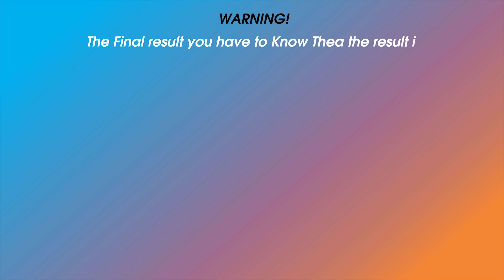Samsung Galaxy A52 Vs Samsung Galaxy A62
Hi everyone!
1. Camera and camera
2. Smartphone and Smartphone
3. Computers and computers
In this video there
•Released Date
•Design
     - Length
    -  Width
     - Thickness
     - Weight
•Display
     - Type
     - Color
     - Size
     - Resolution
     - Screen to Body Ratio
     - Aspect Ratio
     - PROTECTION
     - PPI Density
     - Refresh Rate
•Hardware
     - Operating System
     - Chipset
     - CPU
     - GPU
     - RAM
     - Internal Memory
•Camera
     - Rear Camera
     - Rear Camera (Max Video Resolution)
     - Front Camera
     - Front Camera (Max Video Resolution)
•COMMS
     - Wifi
     - Bluetooth
     - GPS
     - NFC
     - USB
     - Fingerprint
     - SIM
     - FM Radio
     - USB
•Battery
     - Type
     - Charging
•Test
     - Antutu
•Price
WARNING!